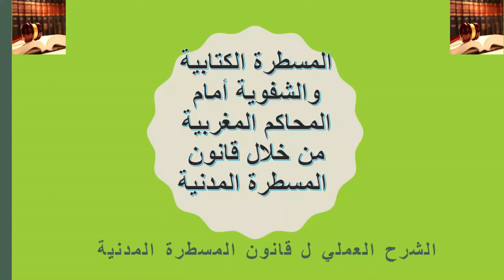المسطرة الكتابية والشفوية أمام المحاكم المغربية شرح قانون المسطرة المدنية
الشرح العملي ل قانون المسطرة المدنية محاضرة بعنوان المسطرة الكتابية والشفوية أمام المحاكم المغربية في قانون المسطرة المدنية.